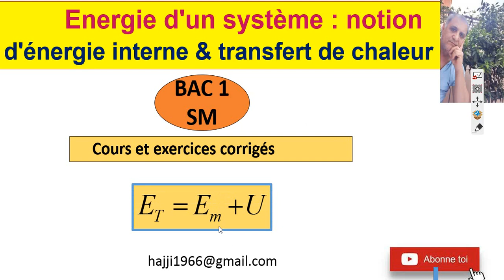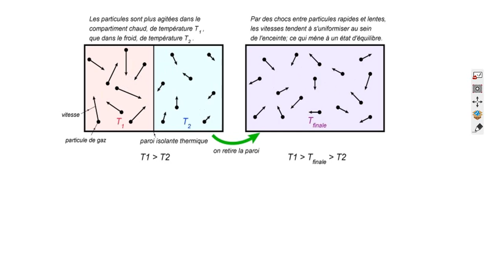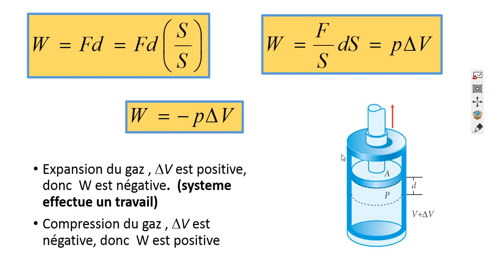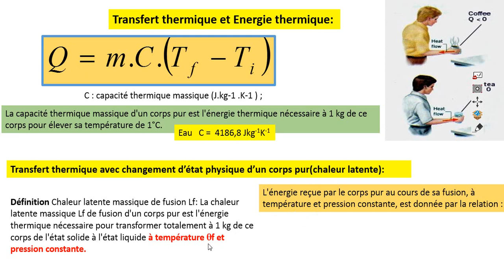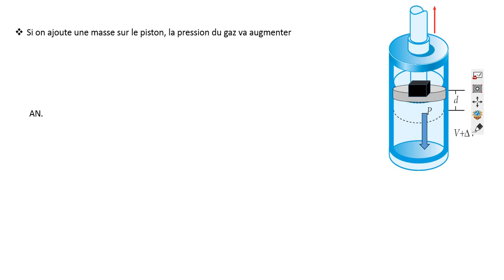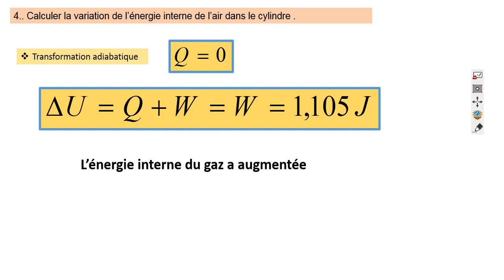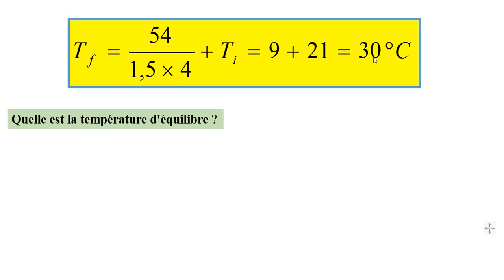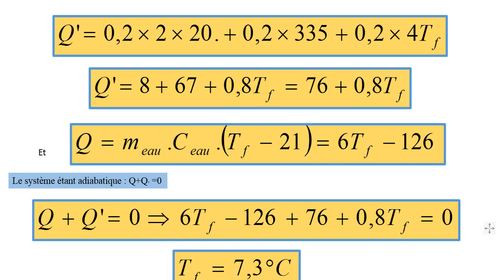Energie interne et transfert thermique : cours et exercice corrigé (terminale)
notion de l'énergie interne, travail et quantité de chaleur, chaleur latente